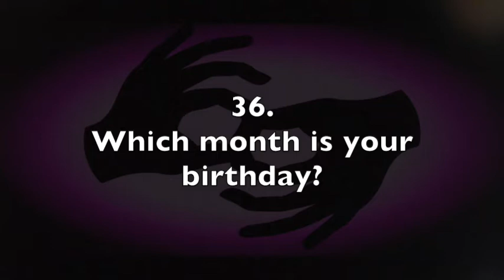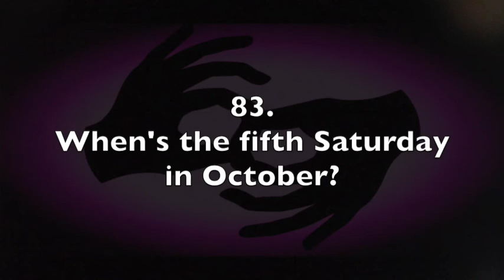ASL Interpreting Drills - E–A consecutive - Days And Dates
This video is intended for beginning to intermediate ASL interpreting practice. It features short English sentences that you can practice translating to American Sign Language. The topic is "Days And Dates." There's a spoken English audio source, and the text appears on screen. A few seconds of silence appears between each prompt. The prompts are numbered, and a full transcript can be found below.

DAYS AND DATES
1. Days of the week
2. Monday
3. Tuesday
4. Wednesday
5. Thursday
6. Friday
7. Saturday
8. Sunday
9. Months of the year
10.  January
11.  February
12.  March
13.  April
14.  May
15.  June
16.  July
17.  August
18.  September
19.  October
20.  November
21.  December
22.  Seasons
23.  Spring
24.  March through May
25.  Summer
26.  June through August
27.  Autumn
28.  September through November
29.  Winter
30.  November through February
31.  Special days
32.  Christmas Day
33.  December 25th
34.  New Year’s Day
35.  January 1st
36.  Which month is your birthday?
37.  Which season do you like best?
38.  Which day of the week do you like best?
39.  What do you do on New Year’s Day?
40.  1st
41.  2nd
42.  3rd
43.  4th
44.  5th
45.  6th
46.  7th
47.  8th
48.  9th
49.  10th
50.  11th
51.  12th
52.  13th
53.  14th
54.  15th
55.  16th
56.  17th
57.  18th
58.  19th
59.  20th
60.  21st
61.  22nd
62.  23rd
63.  30th
64.  31st
65.  March 10th, 2008
66.  What’s the date today?
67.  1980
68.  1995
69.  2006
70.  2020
71. When’s the first Saturday in March?
72. March 3rd
73. When’s the second Tuesday in April?
74. April 10th
75. When’s the second Wednesday in January?
76. January 11th
77. When’s the first Sunday in November?
78. November 3rd
79. When’s the first Friday in August?
80. August 6th
81. When’s the third Tuesday in May?
82. May 17th
83. When’s the fifth Saturday in October?
84. October 31st
85. When is the third Wednesday in January?
86. January 21st
87. When’s the fourth Monday in July?
88. July 23rd
89. September 6th
90. The 3rd of February
91. July 4th
92. The 10th of December
93. August 12th
94. The 15th of January
95. 1989
96. May 21st
97. The 30th of November
98. April 22nd
99. 2015
100. Today’s date is January 5th.
101. The date next Tuesday is June 22nd.